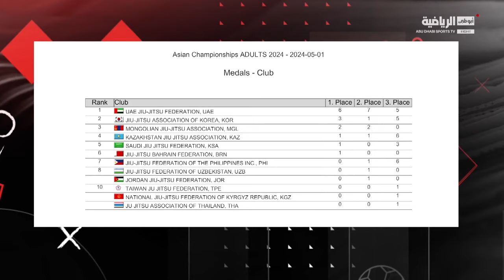رسالة بطولة آسيا للجوجيتسو - 5 مايو